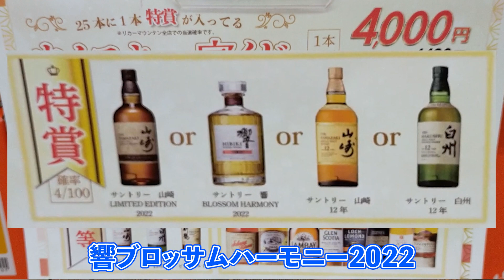【年末ウイスキー福袋Part2】負けるな、もっさん!!狙え！山﨑12年・白州12年・響JH！(リカーマウンテン富くじ)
火曜、金曜、土曜日の20時に動画投稿しています。

当チャンネルでは国産ウイスキーをテーマの中心として、主にハイボールをメインとした飲み比べや商品レビュー、ウイスキーを使ったアレンジレシピの紹介など、大人向けのチャンネルにしていきたいと思っています！

まだまだ動画配信は不慣れで未だに経験不足からくる失敗なども散見されますが、精一杯頑張りますので応援よろしくお願いします。
良ければコメントにて「もっとこうした方がいいよ〜!?」「このウイスキー気になってます！」など叱咤激励を頂けると嬉しいです！！

オープニング・アイキャッチを作成していただきました↙︎
◉Movie by Project：Regulus